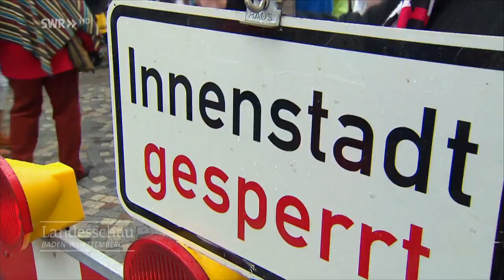Wenn in Bad Waldsee Wurst und Brezeln aus dem Fenster fliegen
Der echte Wachskerzen-Fabrikant Wächse ist längst tot, doch sein Fasnetbrauch hat überlebt. Der Wächse-Brauch, bei dem eine Dickkopf-Maske Wurst und Brezeln aus dem Fenster wirft.